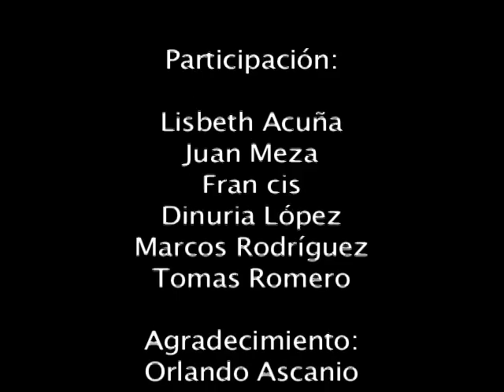Teatro Experimental- Linea Telefónica